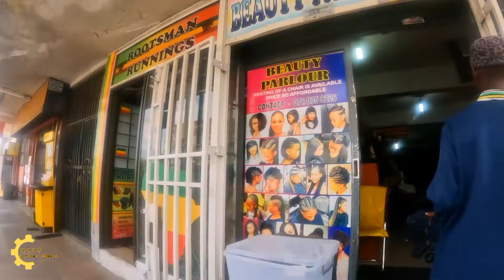two minutes on the street of Johannesburg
my two minutes on the street of brixton Johannesburg alphonse fokou South african you tuber.

SUPPORT: you can donate  and contribute to the channel  trough PayPal